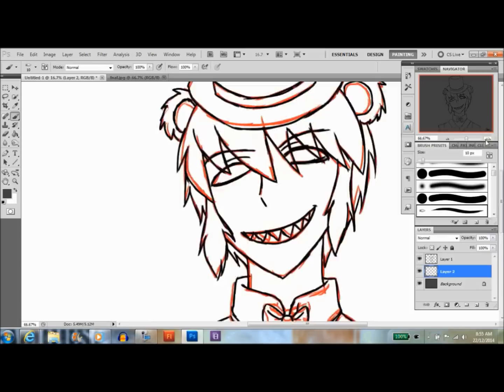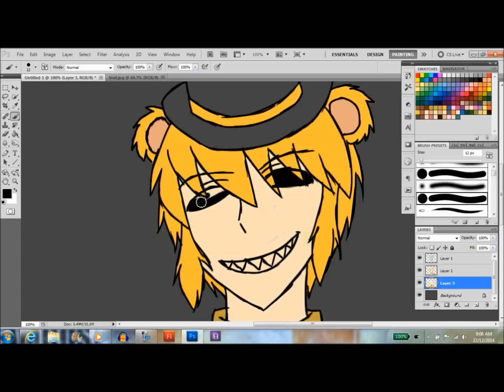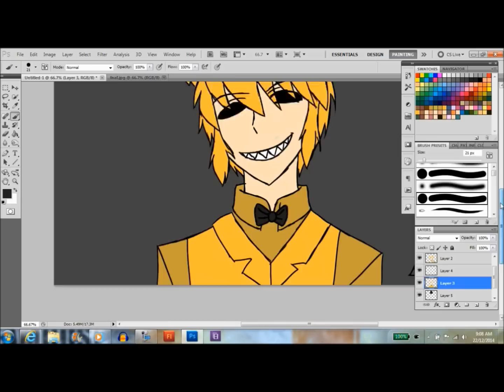Golden freddy speed paint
yay i've done it XD finally i've drawn golden Freddy XD i hope you people like it :3 if you want more Fnaf speed paints please comment down below and if you want i also draw OC so please if you want me to draw your OC comment on my Deviantart page that will be in the bottom of this description :D and thank you all for you on going support \(0v0)/